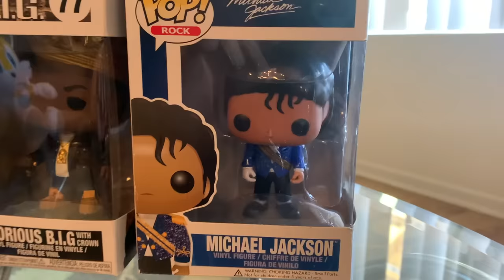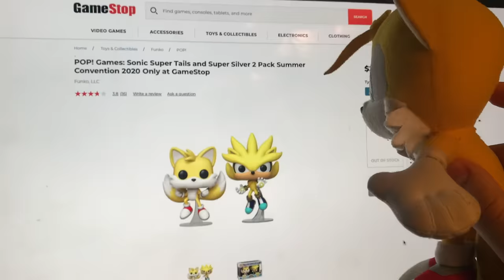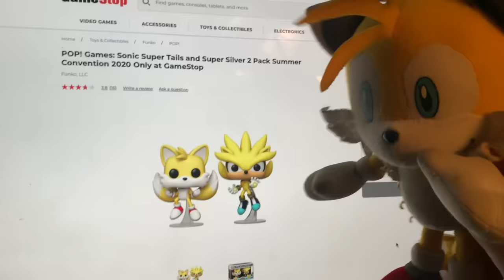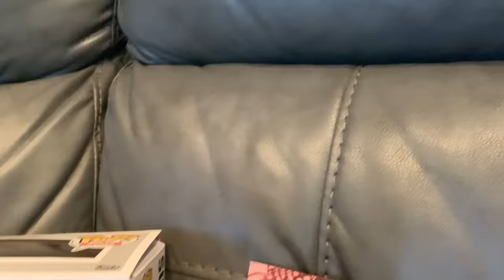SuperSonicBlake: Tails' Funko Pop!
Tails and Silver team up to get the new funko pops!
🚨 BUY OUR NEW SAMMY SONIC's CRAZY FAN MERCH! - ssbmerch.com

                        - SUPERSONICBLAKE SOCIAL MEDIAS -

All music used in this video are royalty copyright free music other than the obvious Sonic The Hedgehog music, I own no music used, all credit goes to their respected creators.

Sonic Plush Adventures are videos with an aimed audience of 13 and older.